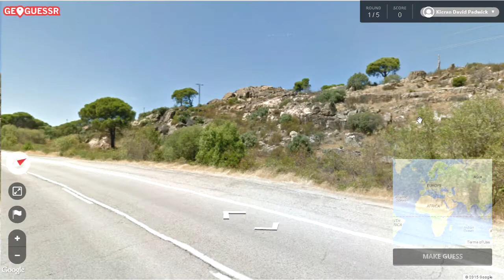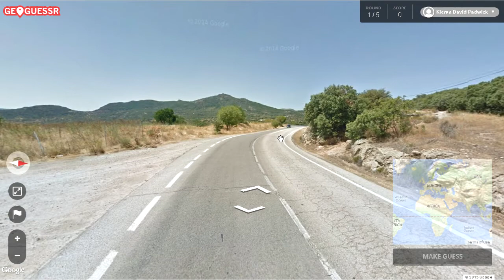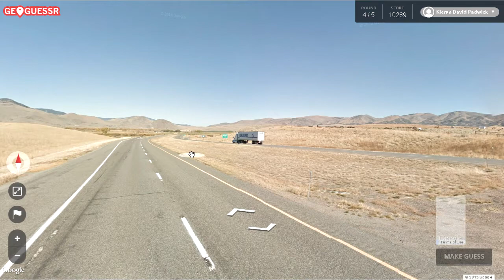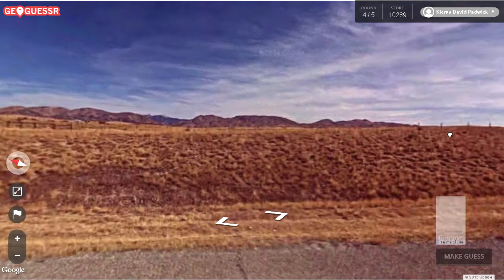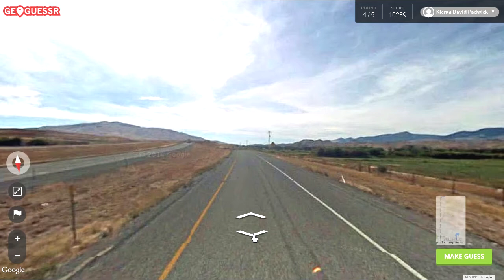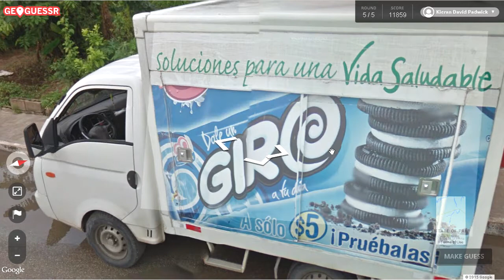GeoGuessr #1 | 1950s France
This is the first episode of a new series of mine... i play GeoGuessr, a free web based game made by a Swedish guy. Let's poke about a random place and guess where on Google Earth we are.